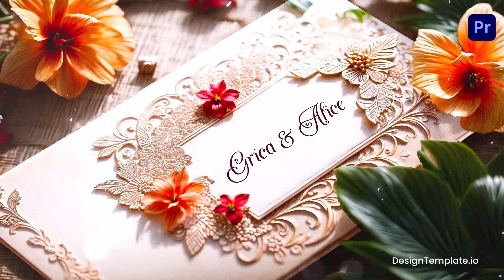Stunning 3D Floral Hindu Wedding Invitation Slideshow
Access & download the Stunning 3D Floral Hindu Wedding Invitation Slideshow